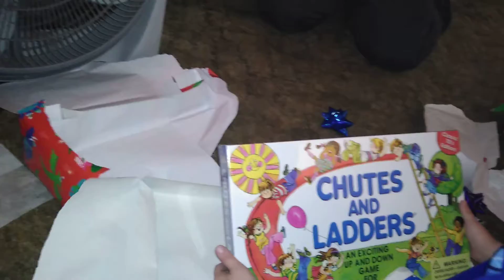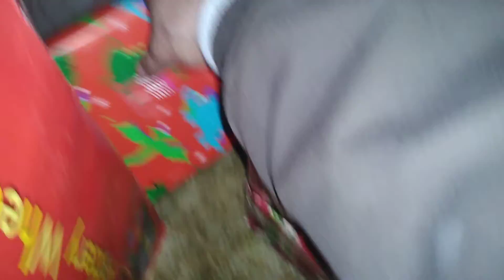Ronnies Early Christmas